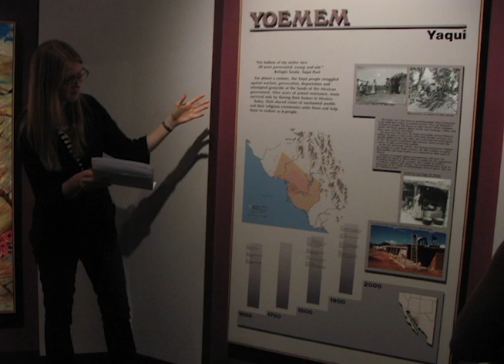Arizona State Museum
On Monday, October 17th, Dr. Poe and Dr. Waller's "Science, Technology, and Environment" class went on a field trip to the Arizona Sate Museum at the University of Arizona.